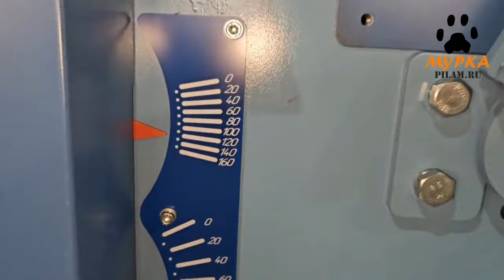Двухвальный многопил МДС-150/800 минимальная длина бруса 800 мм pilam.ru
Двухвальный  многопильный станок МДС-150
Минимальная длина бруса 800 мм, максимальная высота бруса 150 мм.
Диаметр пил на верхнем и нижнем валу - 250 мм. Удобная система настройка параметров.

Twin-shaft multi-rip machine MDS-150
The minimum beam length is 800 mm, the maximum beam height is 150 mm.
The diameter of the saws on the upper and lower shaft is 250 mm. Convenient system for setting parameters.

pilam.ru